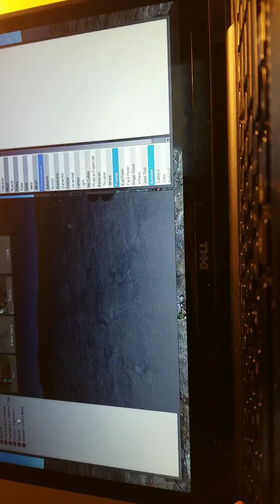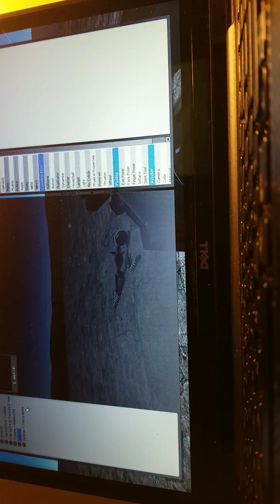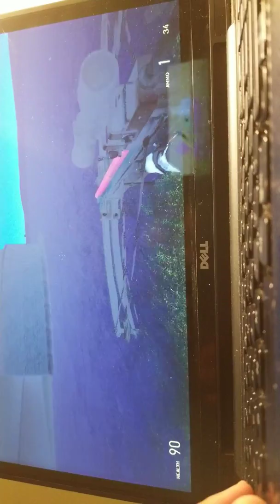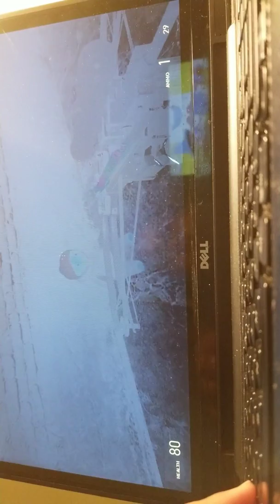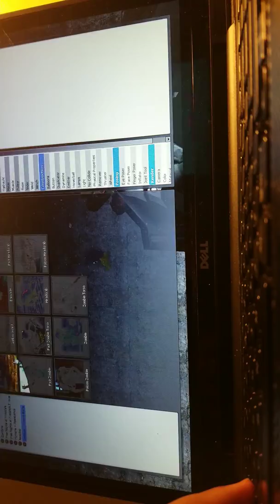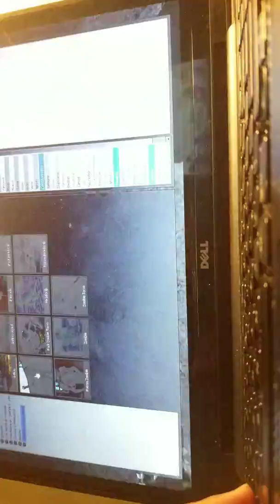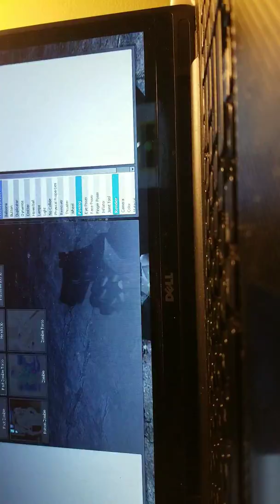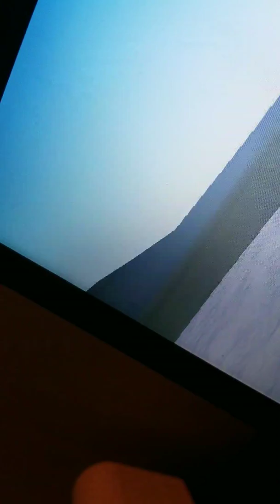November 23, 2019